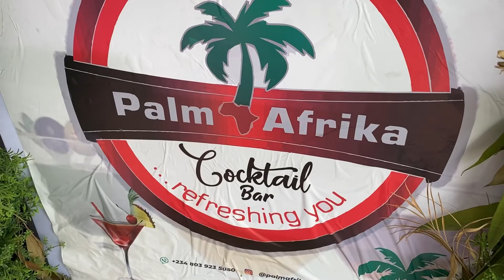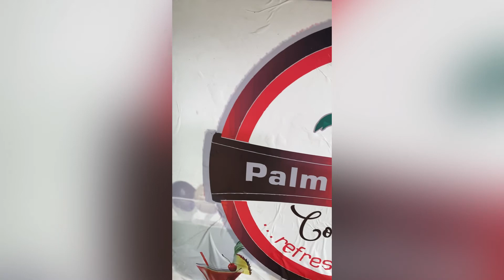Trying Out Palm Wine In Lagos, Nigeria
In this episode of my living in Lagos, Nigeria chronicles, I share my experience trying out different kinds of palm wine from Palm Afrika, a food and drink lifestyle brand that had a stall situated right outside of Nike Art Gallery, Lekki.